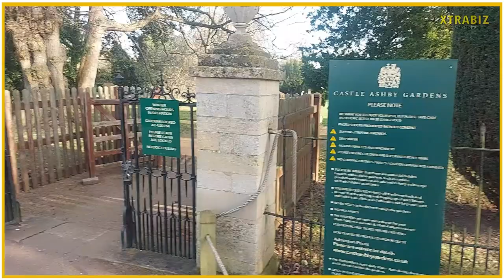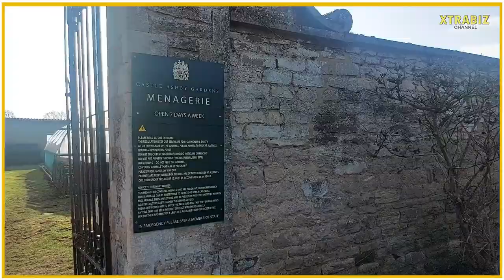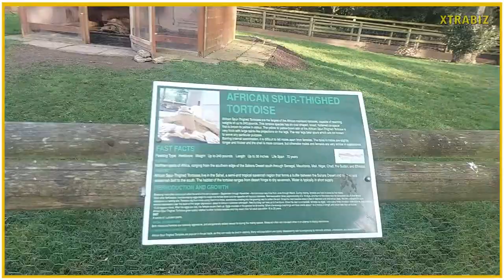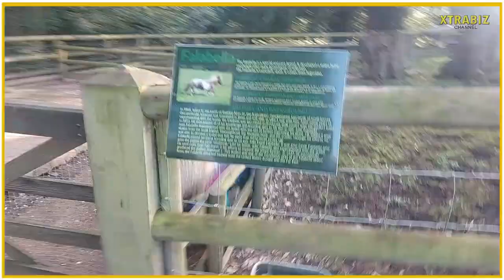THIS is Why Castle Ashby Gardens are a HIDDEN GEM!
If you're ever in the UK and want to see a beautiful garden, then you should definitely check out Castle Ashby Gardens! This gardens is a hidden gem that is sure to amaze you!

In this video, we'll show you around Castle Ashby Gardens and share with you some of the best secrets about this beautiful garden. We saw some animals like Meerkats, Ponies, Birds, Pigs, African Tortoise, Chicken, etc. Discover the history of the gardens to the best times to visit, you'll be able to get a good overview of this hidden gem!